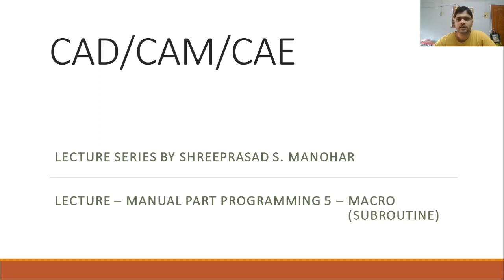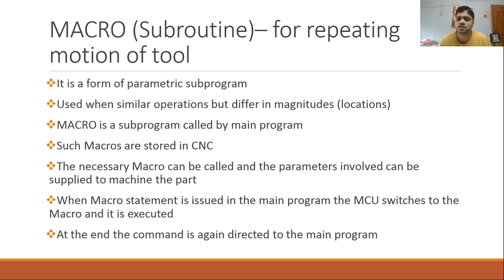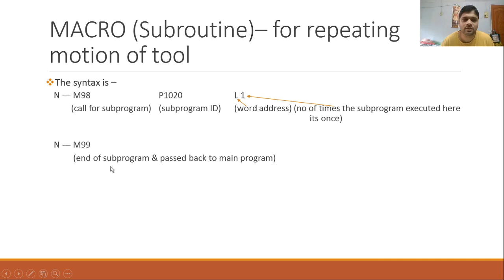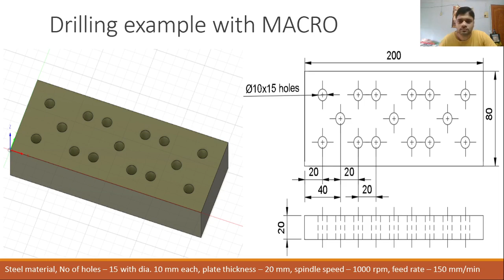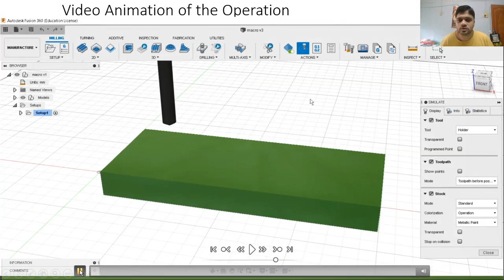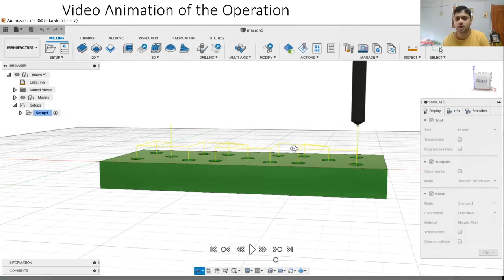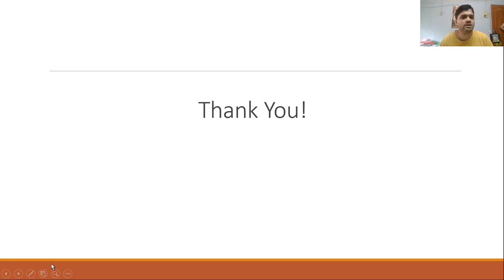Manual Part Programming - Macro (Subroutine) Programming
This video lecture describes a canned cycle program with Macro (Subroutine). Macro is used for repeating a set of coordinate positions which tool attains while performing a pattern hole drilling using canned cycles and incremental positioning system. CNC saves the Macro and in the main program Macro is called and executed. Once Macro is executed the call is shifted back to the main program.